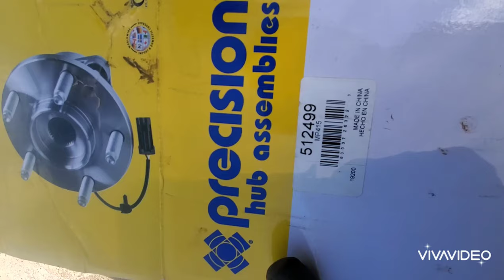2015 Ford escape 1.6 2wd rear hub bering how remplece . Como cambiar Valero tracero Ford escape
How remplece rear hub bering 2015 Ford escape this is same Ford focus. Como remover y remplazar un balero tracero 2015 escape